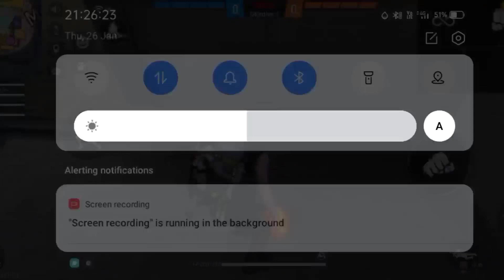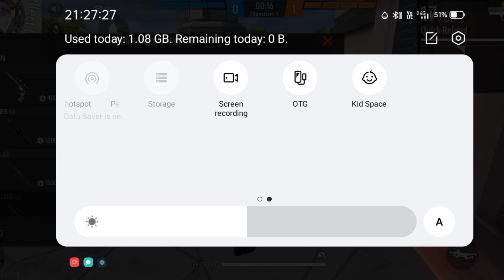Adam ne Grand Master Push Kiya. CS Ranked || MMM Gaming 🧐